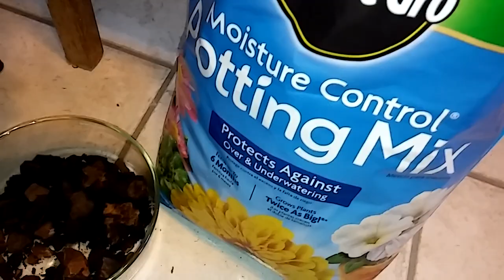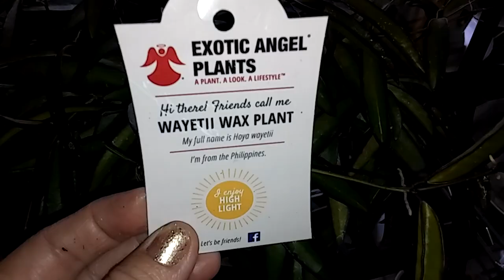Orquidea terrestre Seguimiento-Epidendrium radicans